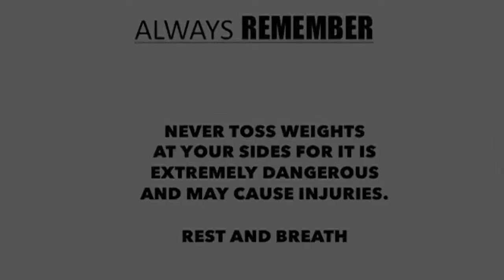Tutorial | Side Bridge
This is a tutorial video on the proper performance of a Side Bridge.